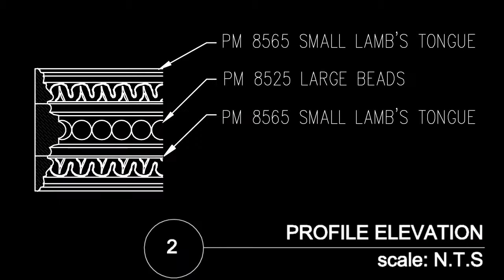Telfair Museum Inspired Pewter Table - Bastille Metal Works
This $15,000 pewter table was inspired by architectural details at the Telfair Academy in Savannah GA, and will be put up for auction at the 2012 annual Telfair Ball. All proceeds go to charity.